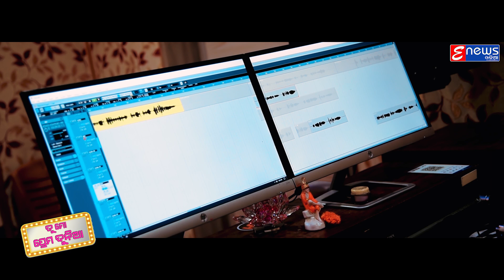Tu Mo Prema Duniya - Odia Romatic Song - Studio Version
✽ Song : Tu Mo Prema Duniya (Studio Version)

✽ Singer : Manas Mallick & Lopa Mudra

✽ Lyrics : Sudhajit Routray

✽ Music Director : Saroj Sasmal

✽ Arrangements : Suraj Rath (Situ)

✽ Producer : Satya Ranjan Nayak

✽ Recorded At :  Smruti Studio , Ctc

✽ Mixing By : Smruti Ranjan Samal

                             !!* ANTI-PIRACY WARNING *!!